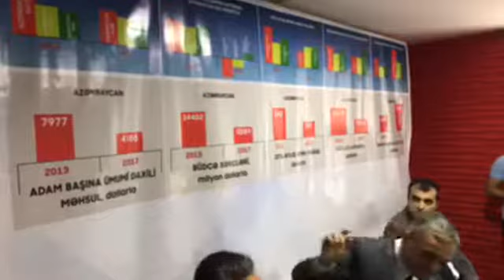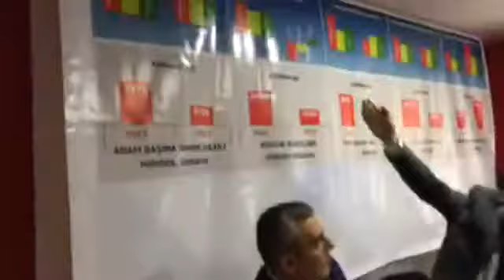Real partiyası, mətbuat konfransı, 2-ci hissə, 2018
Real partiyasının konfransından